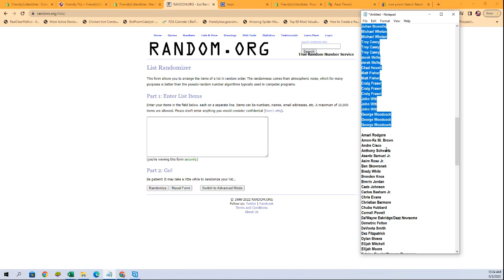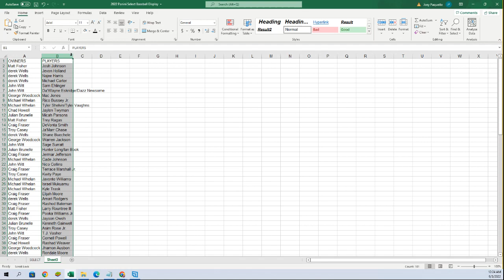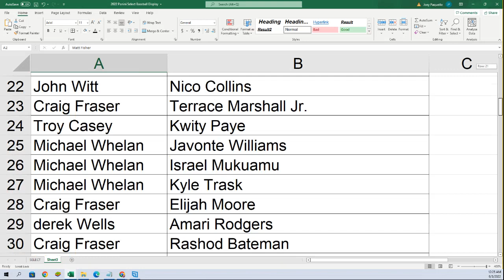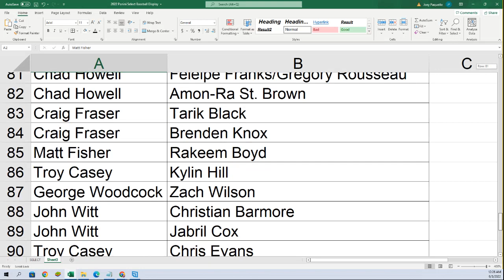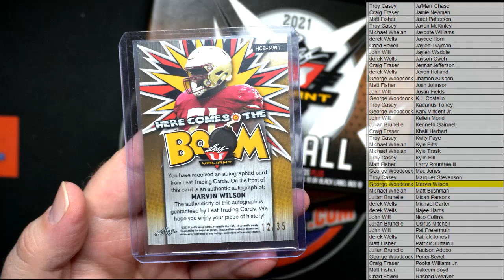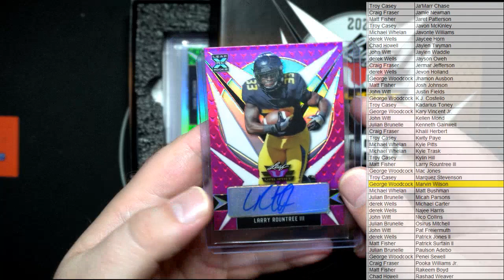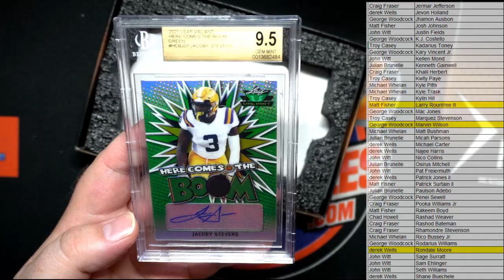2021 Leaf Valiant Football Hobby Box ID 21VALIANT105